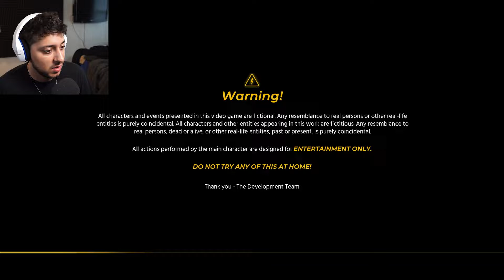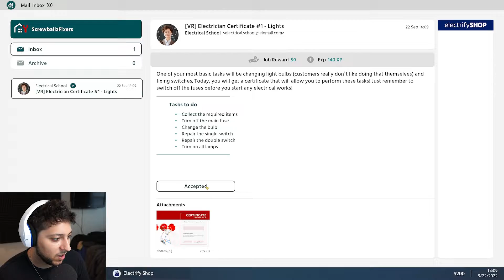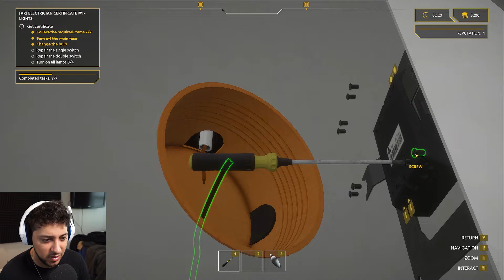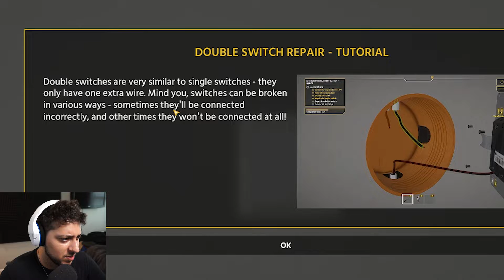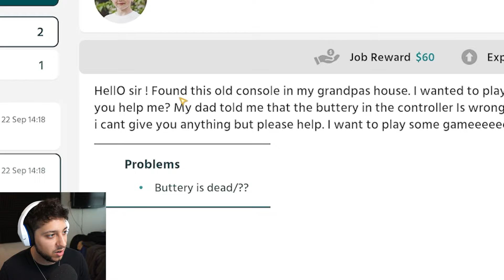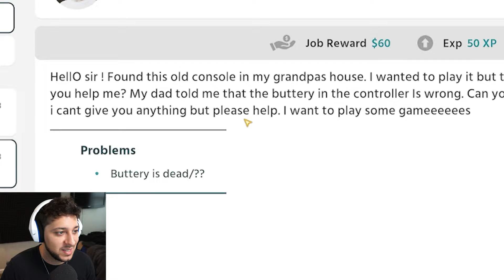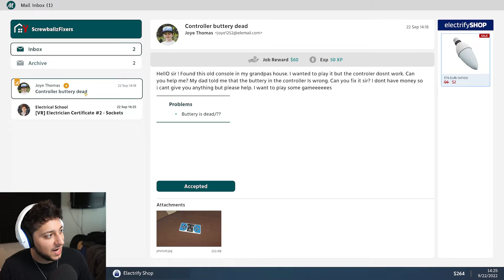I Am Electric Man, Now | Electrician Simulator - Part 1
So I decided to keep the family tradition going, and become a electrician like my video game dad! I have to learn how to change a lightbulb!